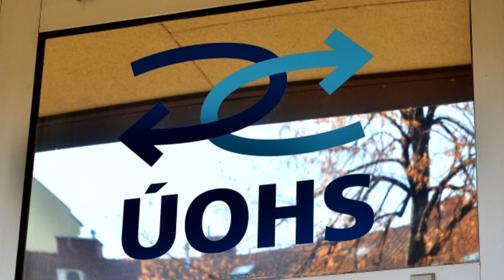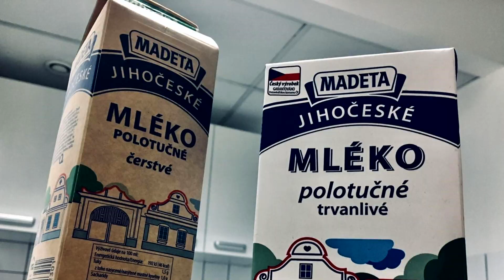Jasně a stručně (2023/31) - 16.12.2023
Hlavní událost dne pohledem Jaromíra Soukupa - to vše v Jasně a stručně (Premiéra)